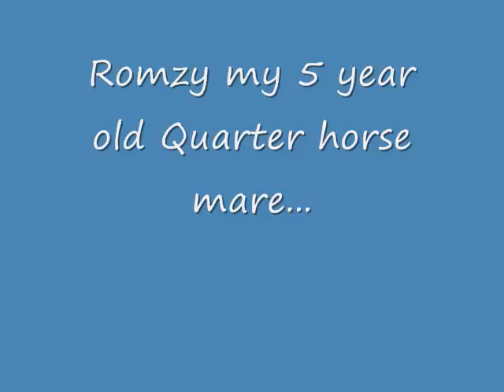My horse:)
***PlEASE READ***
This is my quarter horse Romzy.We bought here from a sale when she was 4 year old.She was like Buddy. She was Very skinny,and her  hooves were ok.But now she is VERY fat. the men we
bought her from didnt have the time to finish her and spend with her. we have had for about 1 year now. she will be 6 years old on january 6 . right now we are retraining her because she had an accident one day... she started rearing up and she hit her tendents. She was lame for a few months but now shes geting better and better.
***info***
Name:Romzy
Breed:Quarterhorse
Sex:Mare
age:5
height:15.1